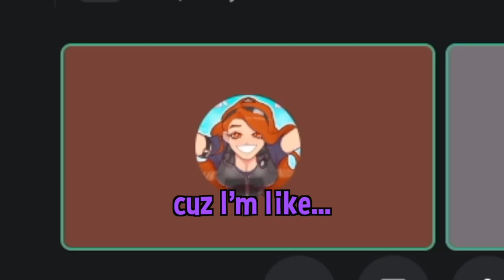KID GETS CAUGHT SMOKING WEED - Rainbow Six Siege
yep... title explains itself. enjoy.

💎OTHER INFO💎

🔺 Platform(s) : PC
🔻 Gamertag : Chaotic---, Chaotic-LFS
🔺 Headset : HD 58X + Blue Yeti Microphone
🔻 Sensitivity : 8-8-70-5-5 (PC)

kid gets caught smoking weed

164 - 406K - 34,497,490